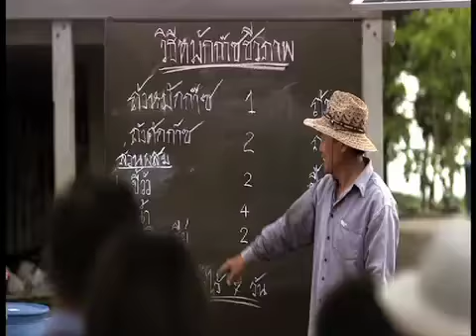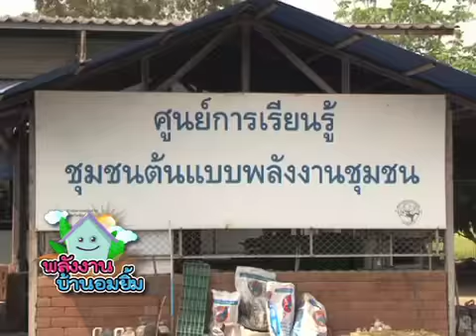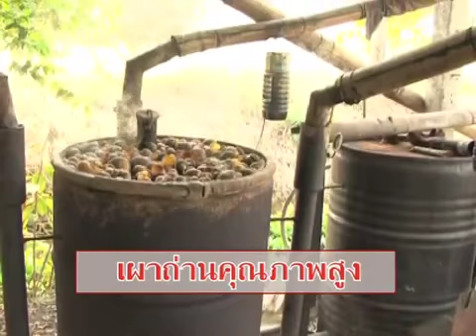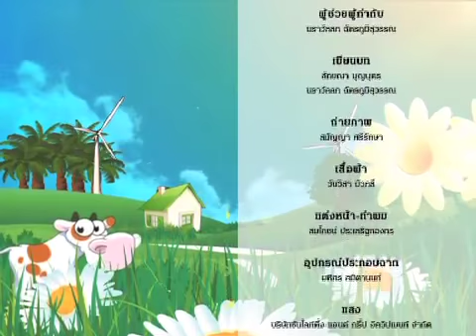เทป 18 พลังงจ่าสมบัติ